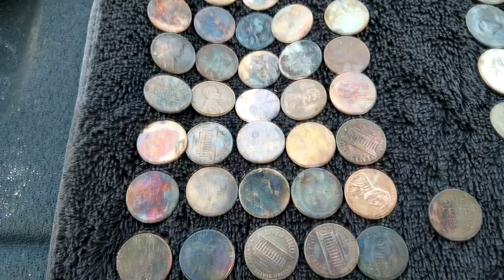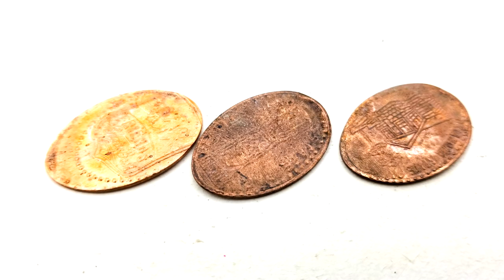17 Rings in 7 Days | Found Metal Detecting Lakes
This time on Preacher Digger!  “17 Rings in 7 Days!” In this episode, I start out the week slow in finding rings, then hit a lake and find seven in a row.  It was an awesome week of detecting and by the end of the week I had 17 rings in the pouch!  I hope you enjoy Episode 108. Remember, the greatest treasure is not what can be found on earth, it can only be found in heaven!

Gear:
Detectors-